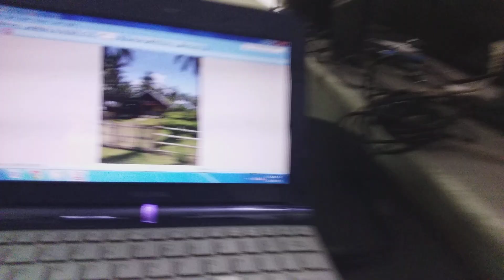November 2, 2023